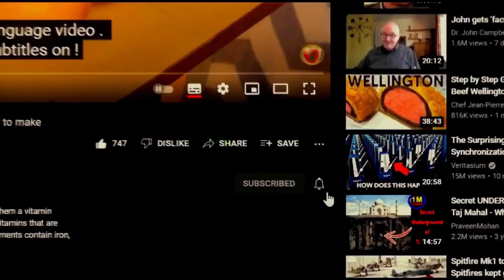Mixture THIS with THAT! Dead plants will GROW! Superior fertilizer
In today's video you will see the easiest and best way to enrich your garden!